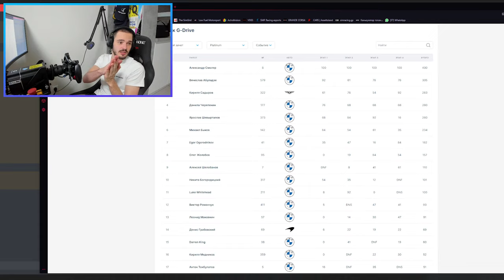Финал Кубка G-Drive 2021 | Александр Смоляр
Пилот программы SMP Racing, в этом году выступавший в чемпионате Формулы 3 - самый известный автогонщик, заявившийся в Кубок G-Drive по сим-рейсингу. Сегодня Александр стартует в гонке высшей лиги Platinum - и в прямом эфире можно будет следить не только за ездой, но и за эмоциями гонщика.

Титульный партнер турнира – высокотехнологичное топливо G-Drive, которое реализуется на автозаправочных станциях сети "Газпромнефть"

Лучшие пилоты высшей лиги по итогам чемпионата разделят между собой призовой фонд в размере 70 000 рублей.

Информационным партнером турнира выступает телеканал “Авто Плюс”.